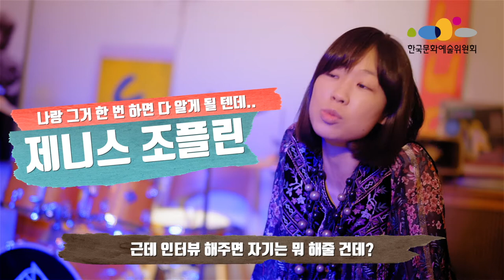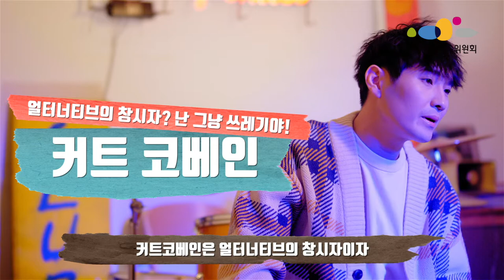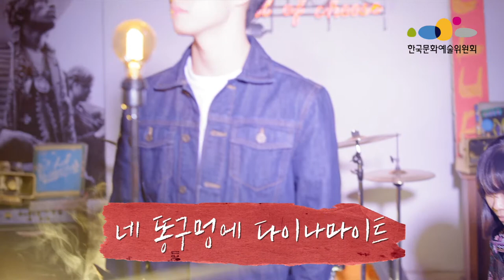2020 창작산실 대본공모 선정작 뮤지컬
2020 창작산실 대본공모 선정작품 유통 프로모션

- 뮤지컬 「Forever 27 Club」 (극 남현정, 작곡 유수진)